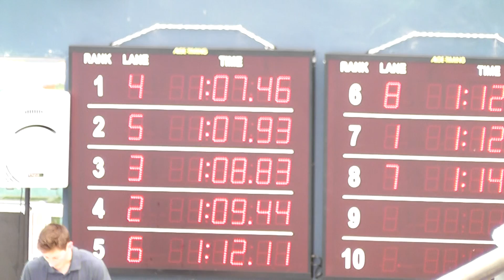100 CM 4de6